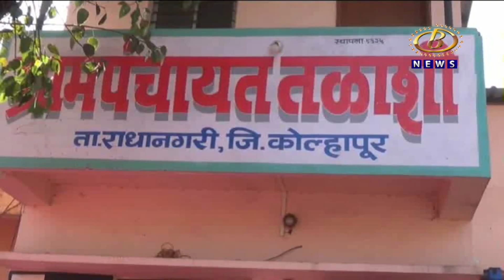तळाशी ग्रामपंचायतीच्या सरपंचपदी स्वाती जाधव यांची निवड